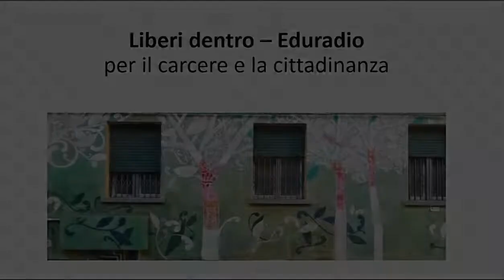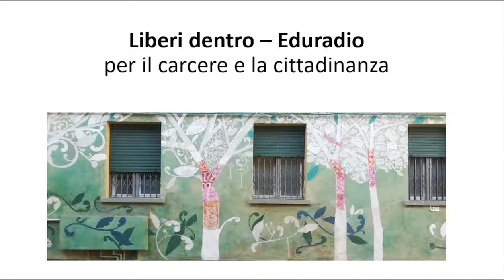Laboratori Eduradio: 12 MARZO h 17 Cantieri meticci